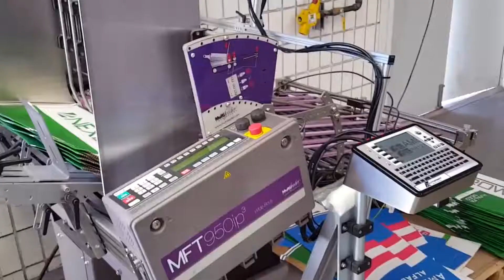X2Jet for Non Porous Bags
Integration of Markoprint X2Jet onto MFT950 Multifeeder technology.  The X2Jet controller and two printheads use iDesign software to create high-res alphanumeric codes for printing on vinyl bags.  Using Markoprint industrial inkjet cartridges, coding non-porous surfaces is easy to accomplish.